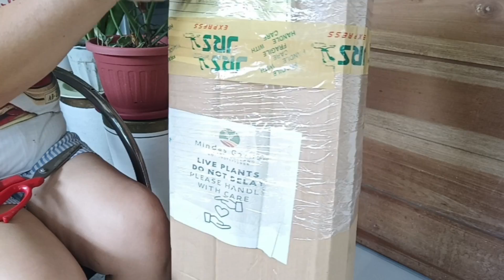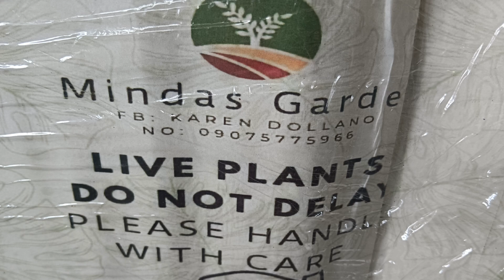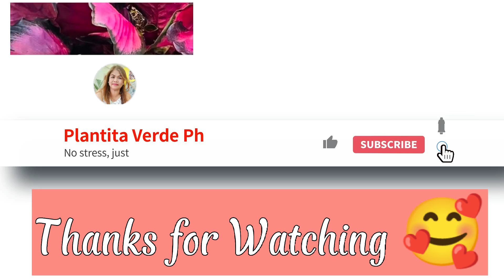Nakuha din ! Ship Nationwide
Minda's Garden
Live Seller : Karen Dolano
Location : Tayabas City
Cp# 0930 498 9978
   They ship nationwide.

Socials:
FB: Frecy Endozo / Plantita Verde Ph